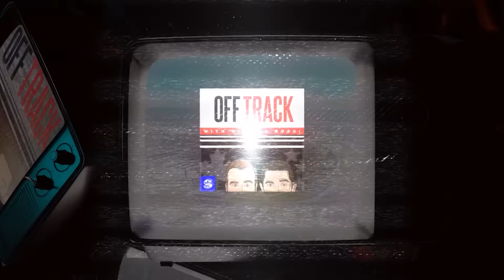Disappointing Portland and Logan Sargeant Fired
Alex had a mediocre weekend in Portland, but isn't really sure why. Logan Sargeant will not finish out the season, leaving F1 without an American driver, again, and the guys cover what's turned into a pretty interesting season in F1